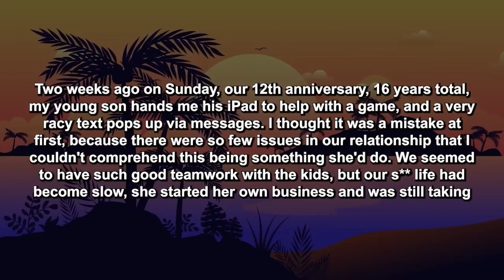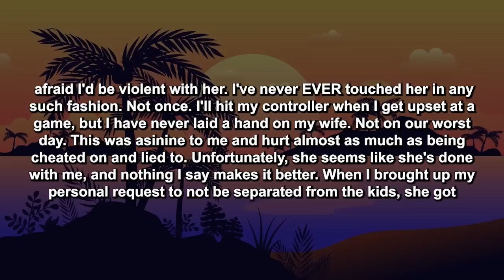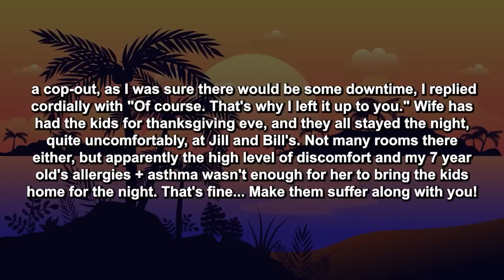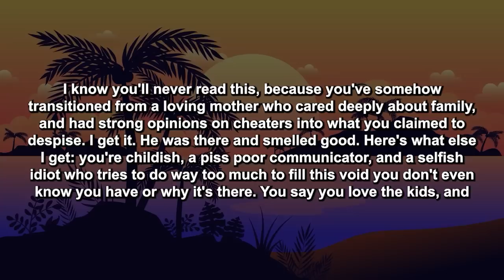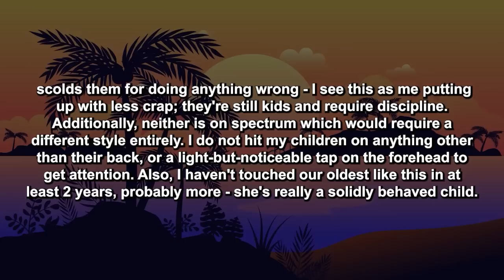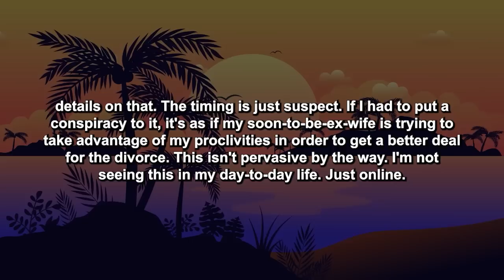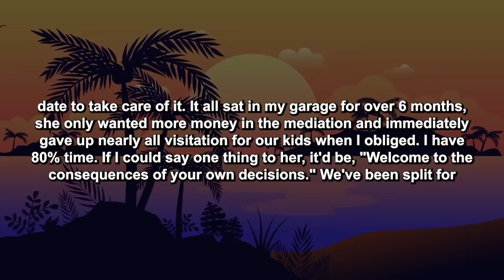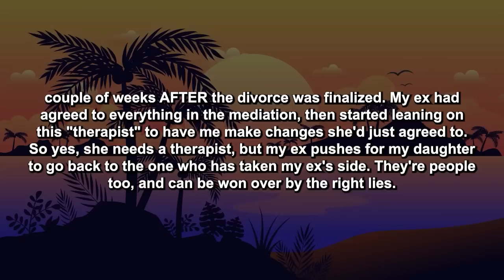Updated: Wife Of 12yrs Cheated On Me & Portrayed Me As The Bad Guy To Her Frndz Also Her Lawyer...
Two weeks ago on Sunday, our 12th anniversary, 16 years total, my young son hands me his iPad to help with a game, and a very racy text pops up via messages. I thought it was a mistake at first, because there were so few issues in our relationship that I couldn't comprehend this being something she'd do. We seemed to have such good teamwork with the kids, but our s** life had become slow, she started her own business and was still taking care of so much of the house, which I obviously should have helped more, but this was never a topic of discussion, so I didn't realize just how off things had gotten.

Timestamps:
0:00 - Intro
0:10 - Main Story
2:47 - UPDATE
10:24 - UPDATE 2
10:55 - UPDATE 3
12:58 - UPDATE 4
14:12 - UPDATE 5
16:21 - UPDATE 6
17:34 - UPDATE 7
18:39 - UPDATE 8
21:29 - UPDATE 9
22:22 - UPDATE 10
26:17 - My Opinion
26:56 - Outro